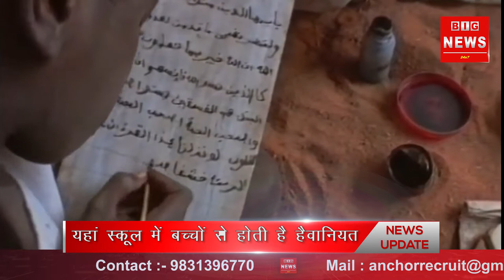BIG NEWS 24X7 || HINDI || 23-11-2020